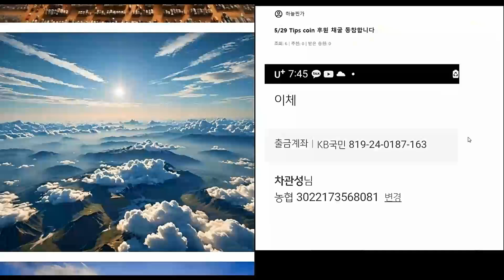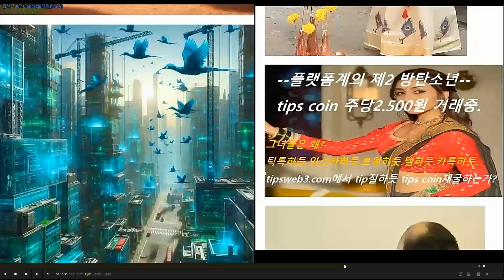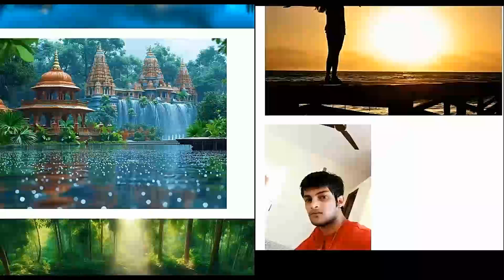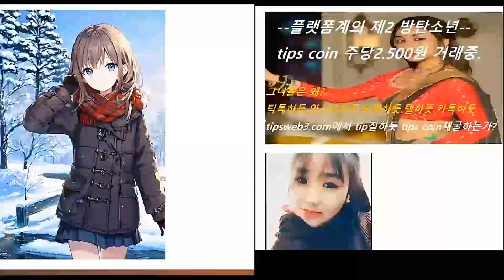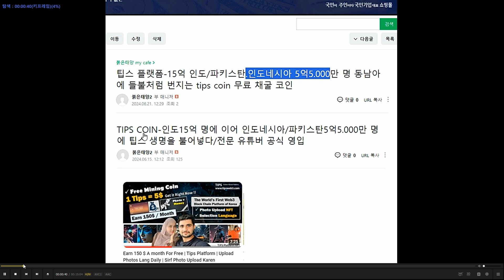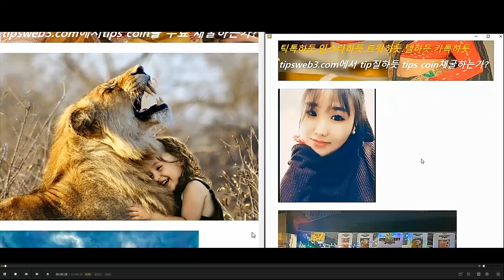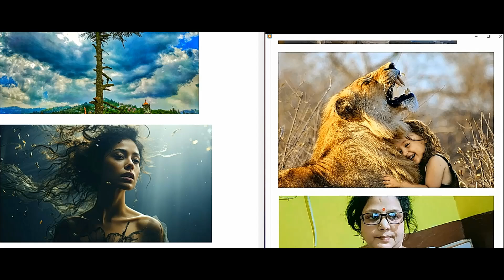นอกจากนี้ยังสามารถขุดหาบิตคอยน์ได้ฟรีทุกวันด้วยทิปสคอยน์ 태국 홍보